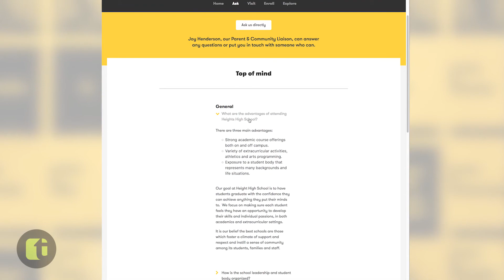ADDY Awards Judges Choice Little Jacket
Courtesy Think Media Studios